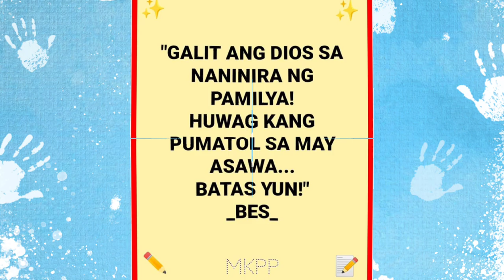Technique Sa Pagpapalit ng Langis sa Motor